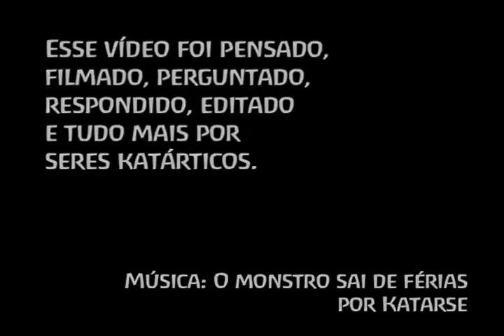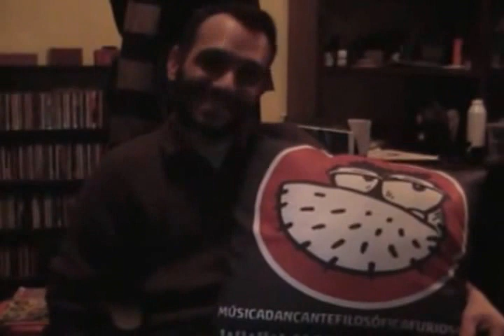A Katarse está de volta... Para shows anuais (2011)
Depoimentos sobre a Katarse. Deixe o seu aí em baixo!